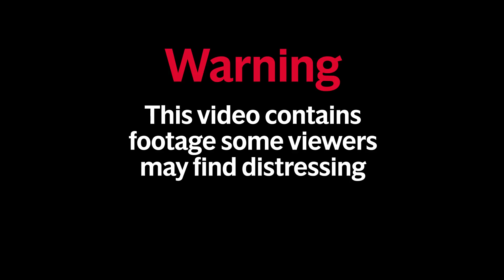Iran plane crash: 176 dead as Ukrainian Boeing 737 crashes after leaving Tehran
A Ukrainian passenger plane carrying 176 people has crashed and burst into flames shortly after taking off in Iran’s capital, Tehran.

There are no survivors, Iranian state television reported after the aircraft came down in the early hours of Wednesday.

It was not immediately clear whether the incident near the city’s primary international airport is linked to the Iran-US confrontation.

The crash came hours after Iran launched a ballistic missile attack targeting two bases in Iraq housing US forces in retaliation for the killing of top commander Qassem Soleimani.